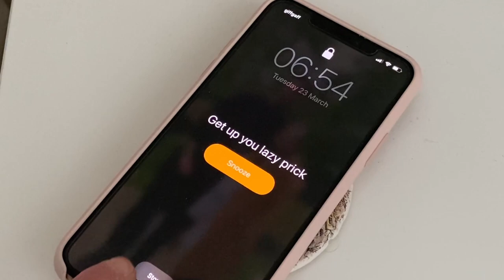Upper Body Dumbbell Workout | Home Workout Routine | Skinny Kid Bulking Up EP-18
In today's home workout routine I take you through an upper body dumbbell workout. Consisting of 6 exercises in total, 3 for chest and 3 for back, this upper body workout routine is perfect for home workouts as it all you need is a bench and a pair of dumbbells.

As a skinny kid trying to bulk up, build muscle and get stronger I have always found that compound movements are the most beneficial. However, with home workouts we have to make do with what we have which is why this workout consists of dumbbells only.

Let's see if we can get to 300 before April! Catch you in the next one

Listen ad-free with YouTube Premium
Song
All for Me
Artist
Swif7